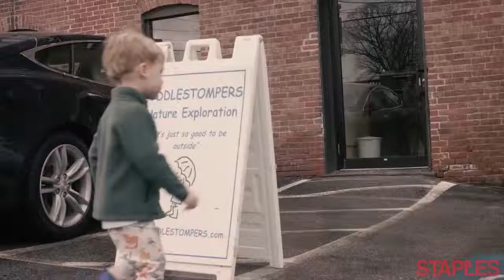Business Spotlight: Puddlestompers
More efficient = more fun adventures. See how Staples helps nature adventure company, Puddlestompers, stay organized and be more productive.